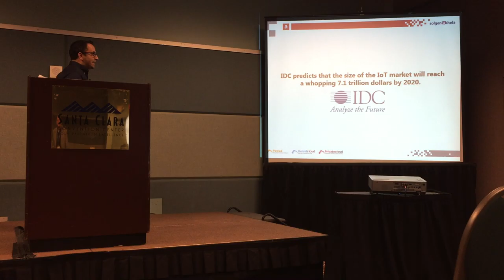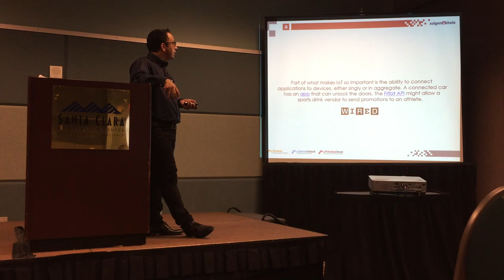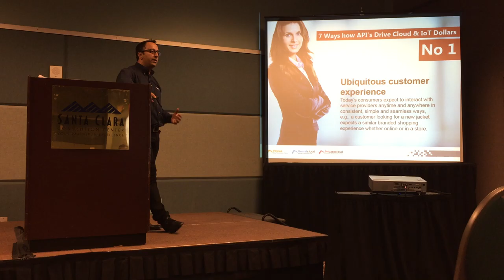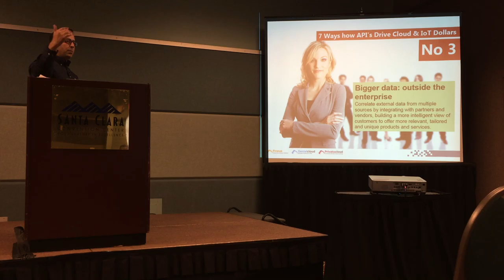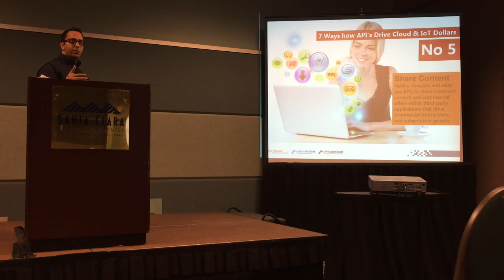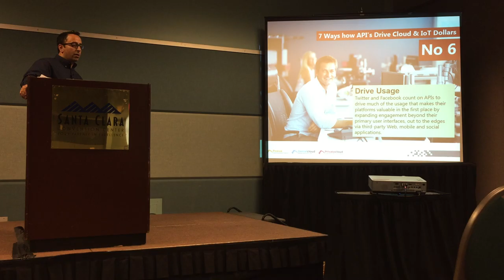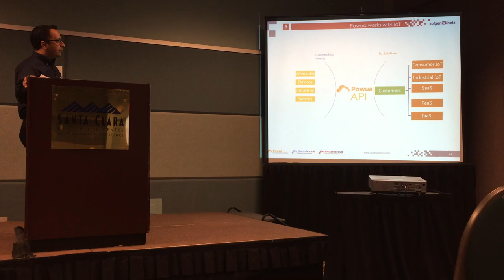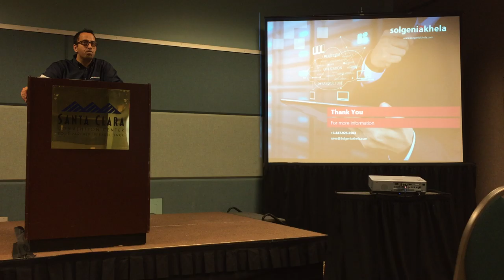CloudExpo Session 2015 - 7 Ways how API’s drive Cloud & IoT Dollars - Ian Khan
In this session at CloudExpo Session 2015, learn about the 7 Ways how API’s drive Cloud & IoT Dollars. Diving deeper into why API's are the gold of today's technology world and how they can help build your offerings and unlock more value for customers and providers alike, learn the essentials of Cloud API's